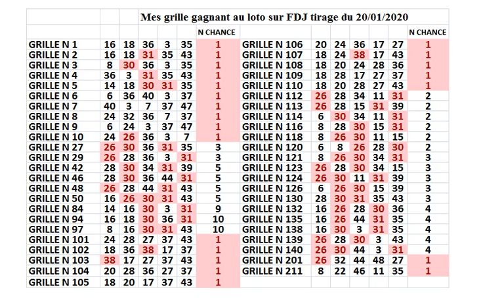mes grilles gagnantes au loto sur fdj tirage du lundi 20 janvier 2020